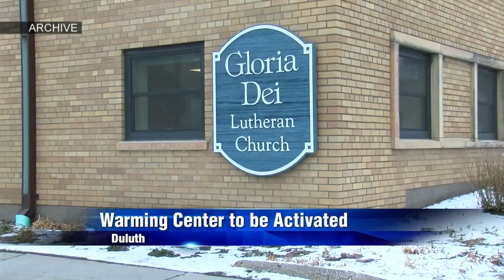gloria dei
upLynk Clip